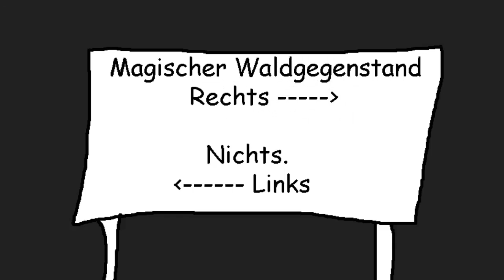Das Baumhaus | Der Lichterwald 🌺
Ich gehe auf die Reise in den Lichterwald um den ersten Gegenstand zu finden.

Wenn ich nicht alle 3 Gegenstände finde, wird ein schreckliches Video von mir publik gemacht.